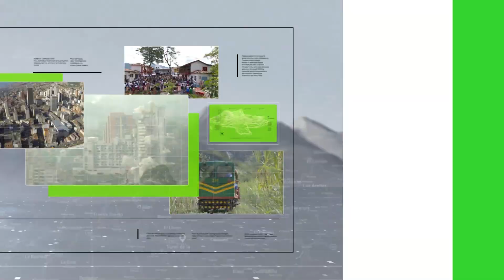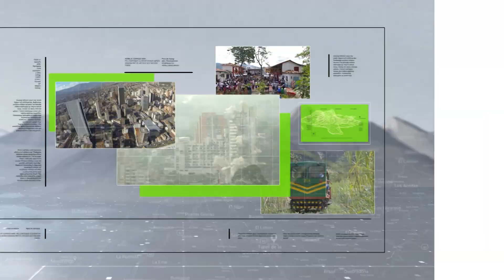Desde esta medianoche, mineros del Bajo Cauca entrarán a paro - Teleantioquia Noticias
Pequeños y medianos mineros del Bajo Cauca se declararán en paro indefinido a partir de mañana, debido a los anuncios del Gobierno Nacional de continuar con los operativos en la zona.